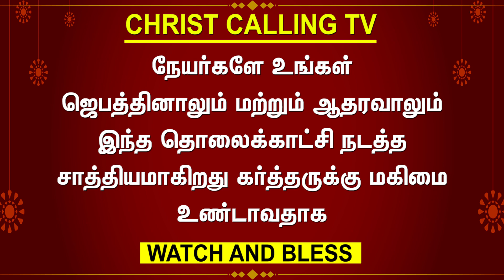Buffoon Selvam Testimony | பபூன் நடிகரின் உருக்கமான சாட்சி | Rev Dr M N Selvam | Christ Calling TV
Rev Dr M N செல்வம் சாட்சி | Baboon actor warm witness | கிறிஸ்து அழைக்கிறார் தொலைக்காட்சி

என் பெயர் செல்வம் நான் ஒரு பபூன் கூத்தாடியாக என் வாழ்கை ஆரம்பித்தது பின்பு ஒரு பெரும் குடிகார பாவியாக இருந்த என்னை என் இயேசு சந்தித்து என்னை மாற்றி இன்று நான் இயேசுவுக்கு வல்லமையான ஊழியம் செய்து வருகிறேன் நான் எப்படி மாறினேன் என்று என் முழு சாட்சியையும் உங்களிடம் பகிர்ந்துள்ளேன் இந்த வாய்ப்பினை கொடுத்த என் இயேசுவுக்கும் மற்றும் கிறிஸ்து அழைக்கிறார் தொலைக்காட்சிக்கும் நன்றி

My name is Rev Dr M N Selvam and I started my life as a buffoon Then my Jesus met me who was a heavy drunken sinner change me Today I am doing mighty service for Jesus I have shared with you my entire testimony of how I have changed Thanks to my Jesus and Christ Calls TV for this opportunity

Account Name: C.Geetha
Bank name: HDFC BANK
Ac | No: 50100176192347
Branch: B Narayanapura
IFSC Code: HDFC0004210
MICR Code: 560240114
Account Type: SB
Swift Code: HDFCINBBXXX